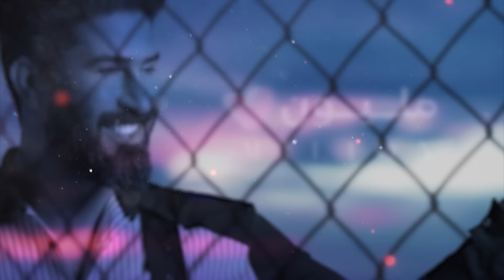احمد الساعدي - مـلـيـون ❤️ | Ahmed Al-Saadi - million ( حصرياً ) New 2022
أشترك بالقناة وفعل جرص الاشعارات ليصلك جديدنا

🔺مـــلــيون🔺
اداء والحان :
كلمات:
سيد رفعت الصافي
ماستر ومكس:
علي عاطف
توزيع :
حسين سماح
ديزاين:
سلام البديري

الحقوق الرقمية
مسلم الصادق
أنتاج القناة الرسمية - احمد الساعدي

( كــلام العمل )
مليون مره احبك
لاهالرقم مو كافي
احتاج اقل شي ياعلي
وي عمري عمر اضافي

شكد حلوه واحد گلبه
بي بس علي حصرياً
ياخذله جرعة من العشگ
وي النبض يومياً

مالكني بأحساسه وانفاسه
حيدر علي استثنائي
حبيته بعماقي ًوالباقي
كل العشگ عشوائي

احب علي والحب علي واللي يحب الحب علي
صلي وسلم ياالهي عالنبي وال النبي

انت المُميّز بيهم
والباقي كلهم نسخة
يمسحون اسمك والگلب
ينبض علي ويطوّخــة

اسجد عشگ لعيونك
والگه اتجاه القبلة
مايستلذ بولايّتك
بس اليعيش بعُزلـة

من تصعب ايامي واحلامي
بس انوّي اجيك اتحلها
اتنفس ابابك واعتابك
جم عاشگ مقبلها